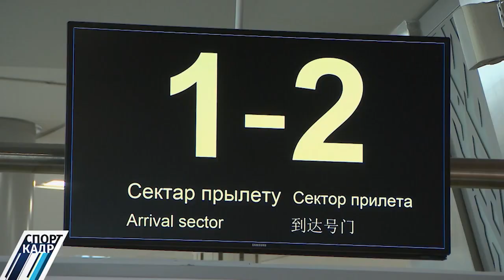ЦВЕТ НАСТРОЕНИЯ – БИРЮЗОВЫЙ!